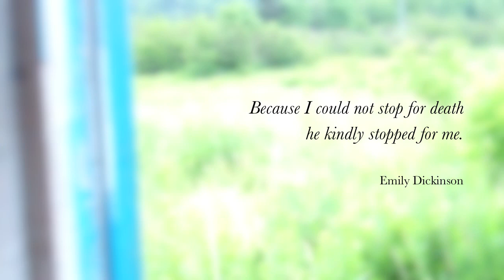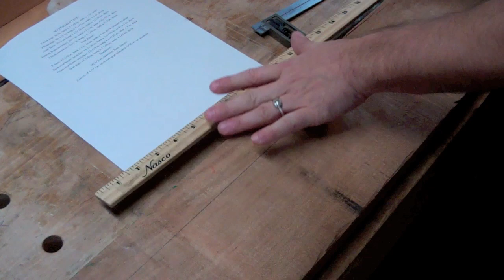Hand Sawing Techniques - The Funeral Chair part one.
Welcome to the Unplugged Woodshop YouTube channel.
Woodworking videos,  woodworking tips, woodworking projects and woodworking techniques. Using only hand tools, designer/maker Tom Fidgen builds custom furniture and woodworking design in his basement workshop.
Author of the books Made by Hand- Furniture Projects from the Unplugged Woodshop and The Unplugged Woodshop- Hand Crafted Projects for the Home and Workshop.
This is part one of the funeral chair series.
In this video I rough cut the quarter sawn cherry stock for the funeral chair.
"The Unplugged Woodshop" available through The Taunton Press.